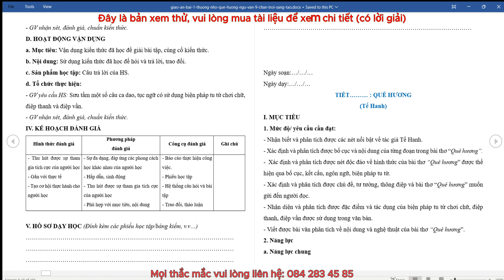Giáo án Ngữ Văn 9 Chân trời sáng tạo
Video thể hiện mẫu giáo án word môn Ngữ Văn 9 - Chân trời sáng tạo. Giáo án có thể tải về có đủ cả năm. Bản giáo án là file word, có đầy đủ các bài của Kì 1 và Kì 2. Giáo án dễ dàng chỉnh sửa. Được hỗ trợ bổ sung miễn phí nếu: lỗi font, lỗi chính tả, thiếu bài...trong suốt quá trình năm học 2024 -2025